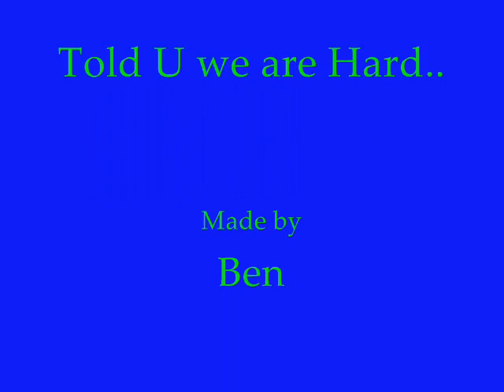Guitar Hero 3 - Gangsters Being Hard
Guitar Hero 3 - Gangsters Being Hard On guitar hero 3 And Hard in the House Lol We got bored half way through